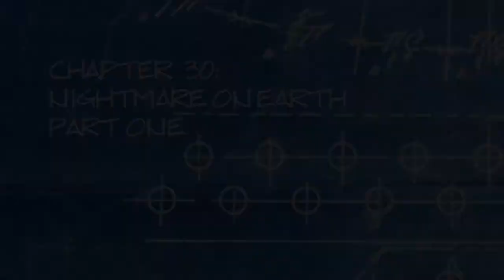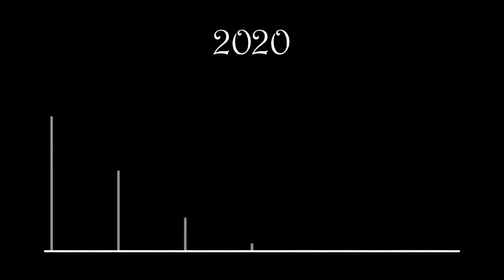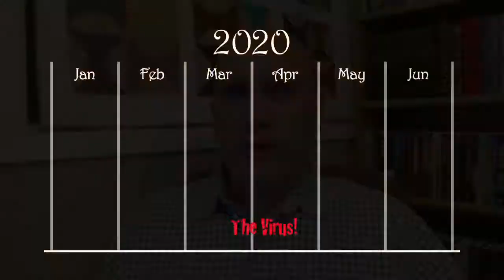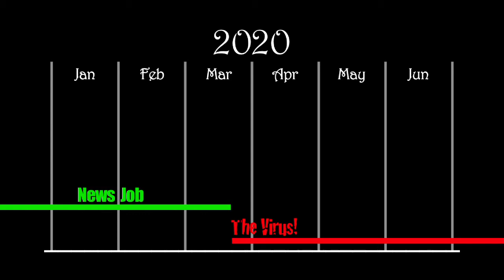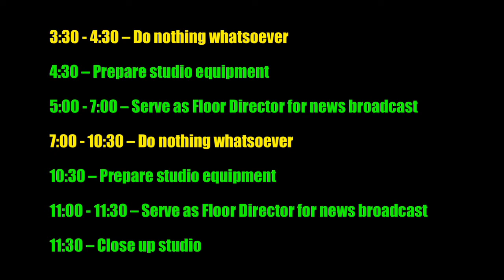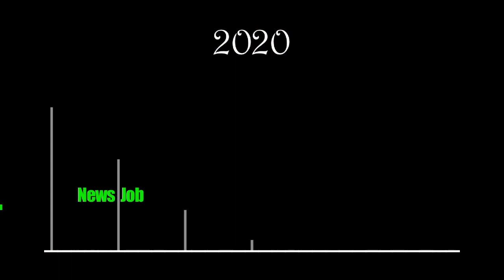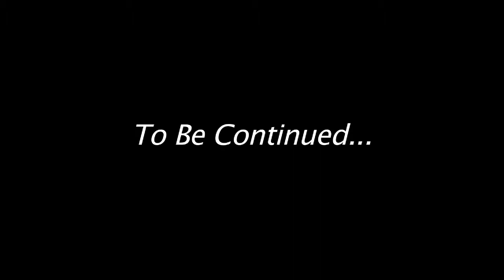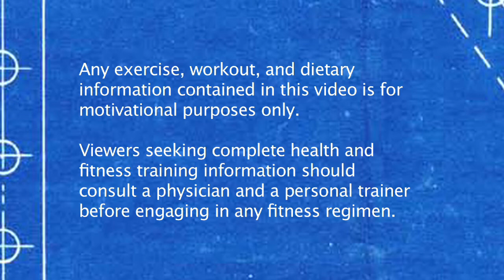Ch. 30: Nightmare on Earth Part One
Slacker that he is, Brian finally starts getting us caught up on 2020.  Or what there is to tell of it, anyway.